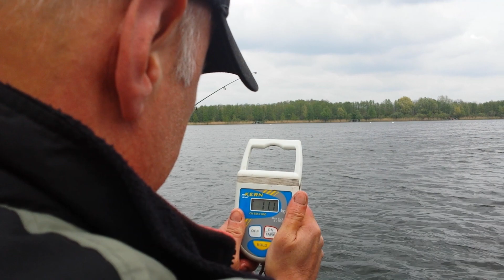11kg Karp max Gosławice 2014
Rozpoczecie sezonu z Karp Max GOSŁAWICE 2014 karp 11kg.